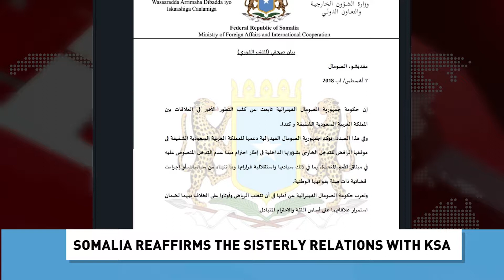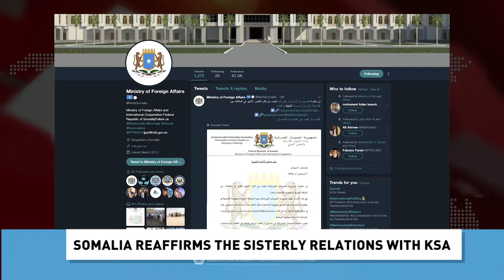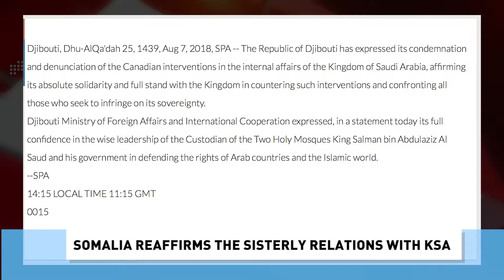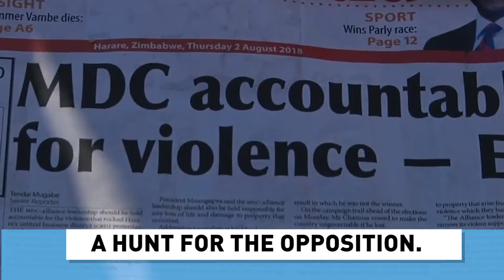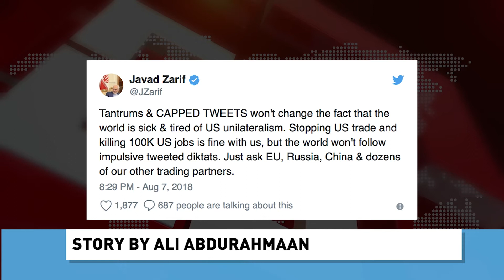SNTV English News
Introducing news broadcast in English language on Somali context. Putting foundations for a future service.